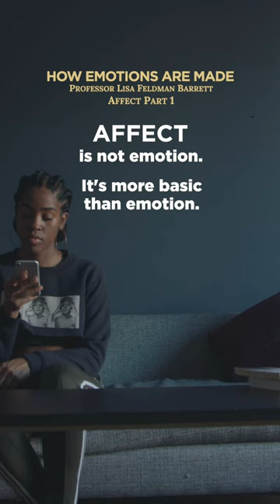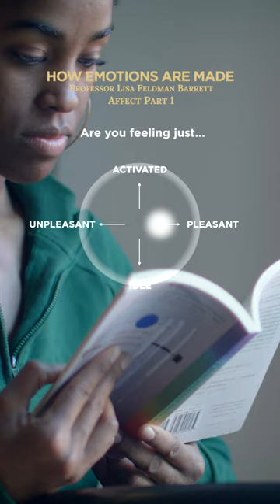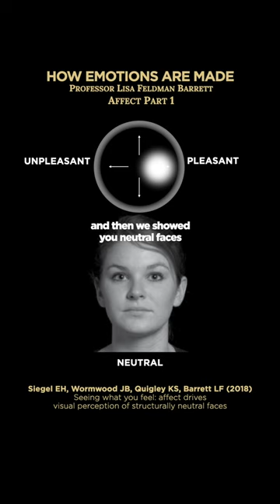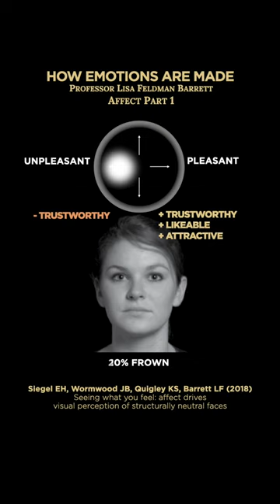Your mood influences what you see & hear (part 1)